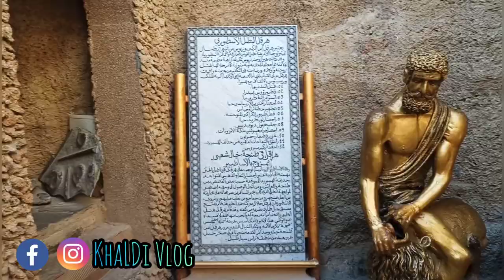vlog21 tanger عيشو معي رحلتي الي طانجة اروع مدينة فالمغرب(جزائري في المغرب)